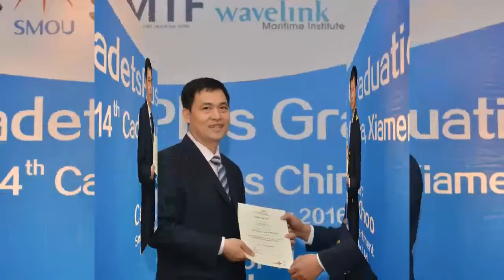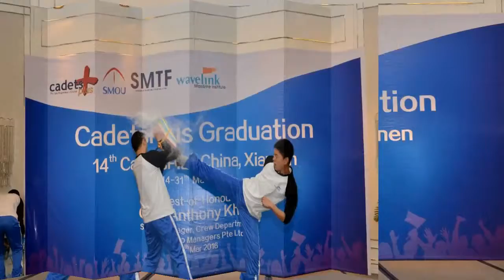XIAMEN NIGHT 2016 --- CADETSPLUS 2016 GRADUATION CEREMONY & DINNER